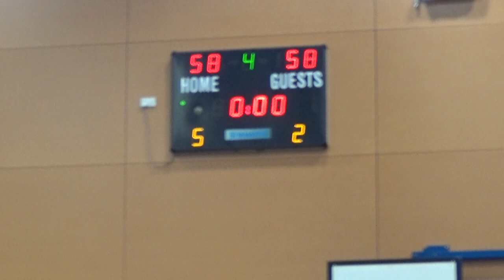U14s Bradford vs Leeds 18th Jan 2020